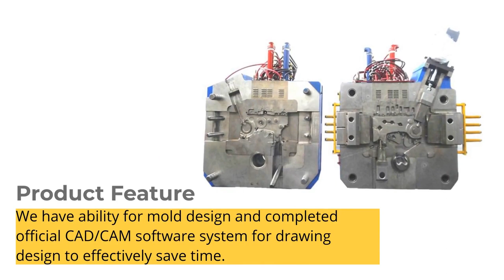Aluminum,magnesium,zinc casting mold/ODM | FU HSIUNG STEEL MOLD CO., LTD. | Taiwantrade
Fu Hsiung Steel Mold Co., Ltd was established in 1972, we’re specialized in aluminum, magnesium, and zinc die casting mold and trimming die making.

0:00:00 FU HSIUNG STEEL MOLD CO., LTD.
0:00:03 Fu Hsiung Steel Mold Co., Ltd was established in 1972, we’re specialized in aluminum, magnesium, and zinc die casting mold and trimming die making.
0:00:09 High quality & Rapid delivery & Reasonable price Making ability from 125Ton to 1650Ton, Low/High pressure die casting mold.
0:00:14 Die casting mold
0:00:17 95% of the molds we produce are exported abroad. Manufacture a wide range of mold - parts of automotive, motorcycle and tool, furniture, 3C and etc.
0:00:22 Aluminum,magnesium, zinc casting mold/ODM
0:00:25 We have ability for mold design and completed official CAD/CAM software system for drawing design to effectively save time.
0:00:30 Professional Mold Design by moldflow
0:00:33 MAGMA from German and C3P from U.S.A, take them for analysis of first mold design or the molds having complex design for runner to prevent the poor design problem after mold making
0:00:38 Service - Inspection & Sample delivery
0:00:43 CMM/3D scan for sample measuring and inspection report providing & Sample delivery by express for customer evaluation.
0:00:48
0:00:50 FU HSIUNG STEEL MOLD CO., LTD.